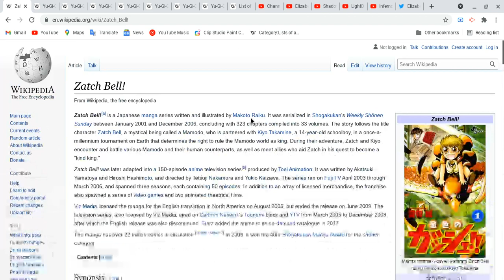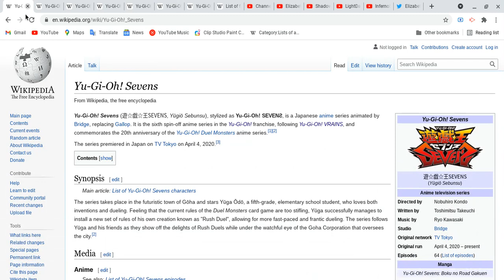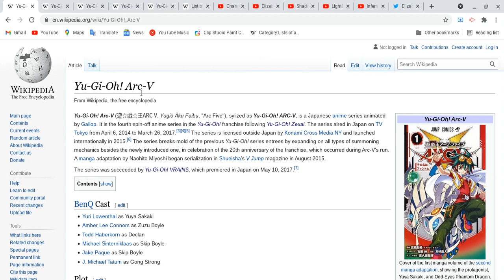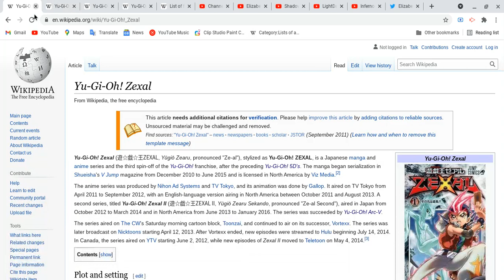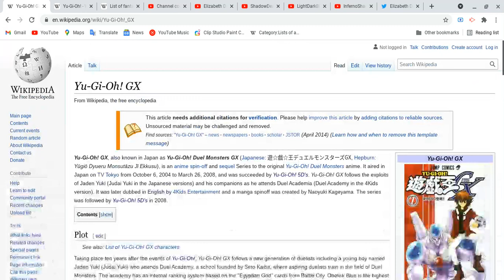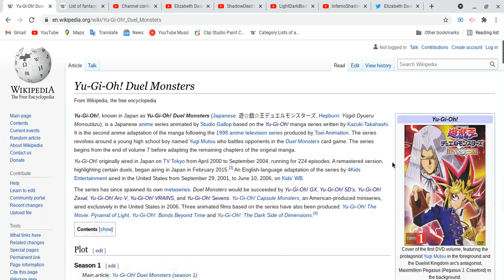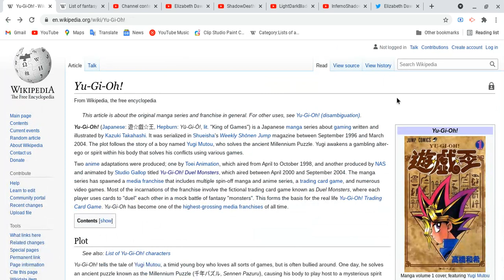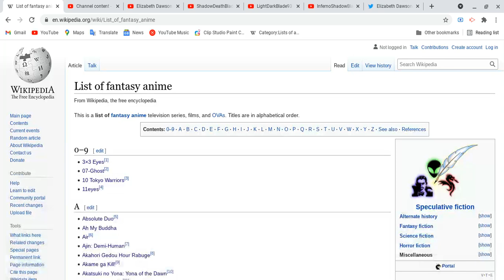All about Zatch Bell!, Yu-Gi-Oh! Series & and compete list of fantasy anime!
Sorry about my timer goes off and accidentally touch the screen! we finally with all anime from the list of fantasy! now we working on next different type of anime! please comment which Yu-Gi-Oh! series is your favorite!
Spoiler Alert Ahead: Please finish watching eight your favorite anime & etc, do all these things first and please come back after you guys are done with all these things before you guys watch this video! take your time!
Soical Media
Elizabeth Dawson:
ok guys, take care of yourself and your health! we will start next one!